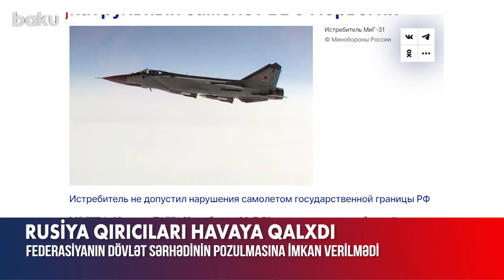Rusiya ilə sərhəddə insident yaşandı | Qırıcılar hərəkətə keçdi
Rusiyanın MİQ-31 qırıcısı Norveç Hərbi Hava Qüvvələrinə məxsus təyyarəni Barens dənizi üzərində aşkarlayaraq onun dövlət sərhədini pozmasına imkan verməyib.
Bu barədə Rusiya Müdafiə Nazirliyi məlumat yayıb.
Bildirilib ki, iyulun 10-u hava məkanına nəzarət sistemi Norveçin P-8A Poseydon təyyarəsinin federasiyanın dövlət sərhədinə yaxınlaşdığını aşkarlayıb.
Xəbərə görə, Rusiyanın Hava Hücumundan Müdafiə Qüvvələrinin növbətçi dəstəsinin MİQ-31 təyyarəsi dərhal ona doğru uçub. Qırıcı bir müddət Poseydonu müşayiət edib, nəticədə Norveç təyyarəsi geri dönüb.
Qeyd olunub ki, Rusiya Federasiyasının dövlət sərhədinin pozulmasına imkan verilməyib.